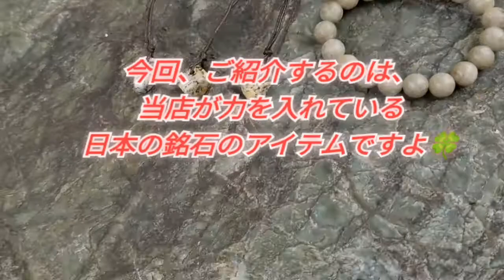《新着商品の紹介》最強のパワースポット・わびさびの石‼️『鞍馬石』特製ペンダント / 日本の銘石『ニニギ水晶』ブレスレット(説明欄もごらんください。)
みなさまに
タイの伝統木槌療法『トークセン』
そして、「湘南∞逗子」周辺の自然や寺社仏閣、

当店は、写真だけでは伝えきれない
天然石＆パワーストーンなどの魅力を
ひとつひとつ動画で商品の紹介をしております。

画質＆再生速度を変えてご視聴いただけるとより楽しめます‼️

【新着商品の紹介】

日本の銘石～！！
『宮崎県延岡市北方町産・二ニギ水晶』
(NINIGI QUARTZ)　ブレスレット
約10mm x19粒　[内周]　約16cm

↑当店「WEB SHOP」紹介ページ↑

前回は、すぐに嫁ぎ先が決まってしまった
噂の国産のヤバい水晶が再入荷ですよｗ～♪

今回も奇跡的に綺麗な
ブレスレットを入手できました～！！

数少ないものの中から厳選しましたよ。
加工が難しいようで、他のものは
かなりダメージがありました。

このグレードは、なかなかめぐり逢えませんよ。

やはり、日本人ならば
ぜひ、持っておきたい銘石のひとつですね。

採掘量が非常に少なく大変貴重となっており
ブレスレットでは、めったに見れない
稀少なものになります。

自慢のアイテムになりますよ～♪
(o^-')b

古事記に記載が残される、
天孫降臨神話でも重要な地「宮崎県」
延岡市の西「高千穂」では、その伝説が根強く残っています。

天孫降臨とは、天照大御神の孫、
「ニニギノミコト」が、8人の神と3種の神器を携え地上に降りた
と云われています。
「ニニギノミコト」は、初代天皇・神武天皇の曽祖父に当たります。

天照大神がお隠れになられた天岩戸伝説も
この宮崎県と伝えられています。

【 意味 】浄化・厄除け・天孫降臨

最強のパワースポット「京都・鞍馬山」わびさびの石！！
京都府・鞍馬山産『鞍馬石』　(KURAMAISHI)
特製ペンダント
（ワックスコード　Φ1x88cm付き）

約19x13x7mm 2.8g
約17x17x9mm 3.4g
約18x14x8mm 3.5g

みなさまのお役にたてたらと想い
京都府・鞍馬山産『鞍馬石』
の形状が良いものを厳選して
ペンダント用に穴あけ加工をしました。

「唯一無二」の
シュエット・オリジナル商品
特製ペンダントです。

(o^-')b

京都・最強のパワースポットのひとつと云われる
「鞍馬山」の石になります。

ここは、ヒーリングの世界基準となった地とも知られ
各国からエネルギーを受けに多くの人が訪れるようです。

波動が非常に強い石と云われています。
650万年前に、金星より人類を救済する為に
ヒンドゥ―神話のサナトクマラ＝護法閻魔尊が
「鞍馬山」に降り立ったと伝えられています。

牛若丸(源義経)が倉菜天狗に武術を習った場所が
この鞍馬の地であることは、有名です。

京都市北部の鞍馬で産出される
花崗岩の一種で磁流鉄鋼が含まれます。
時のながれとともに錆色（茶色）に変化します。

その姿は、変わりゆくものをいつくしむ
日本人の美意識を象徴しているように感じます。

「わびさびの石」として
茶道の世界で愛好されている石です。
茶室の庭の石灯籠・飛石・沓脱石（くつぬぎいし）・
つくばい（茶室に入る前にを手や口を清めるための手水鉢）
などに使われています。
「鞍馬石」の自然石は、玉ねぎの皮がむけるように風化するため
その独特の形状をいかし、盆栽を植え込む鉢などに
使用されるようです。

古都・京都で生まれた石という物語があり
日本文化とのゆかりも深く
「和」のおもむきを感じさせます。
気の乱れをしずめ、精神性を高めるとされる石です。

ときめきとインスピレーションを感じたら
ぜひ、お迎えくださいネ！！

そして、新作商品が続々入荷中w～！！

☆湘南∞逗子・古民家のお店☆

湘南∞逗子で
の施術が体感できる

ヒーリングアイテムも使います。

の行政書士補助者です。
『行政書士』とは
どんな仕事をするのか？！
みなさまにお伝えするため
（↑行政書士制度紹介動画↑）

当店は、天然石の
穴あけ加工・研磨の技術があり
超音波穴あけ加工機や
多能型研磨切断機など
工作機械の設備があります。

長い年月、数百年から数千年をかけて
形成されます。
46億年の地球の歴史で創られた芸術品です。
わたしは、宇宙からのメッセージ
と感じています！！

様々なパワーストーンとの出逢いで
いつも素敵なご縁を繋げています。

ホワイトセージ・クリスタルチューナー・
湧水などで浄化作業をおこなっています。

どうぞご来店くださいね。

最後までお読みいただき